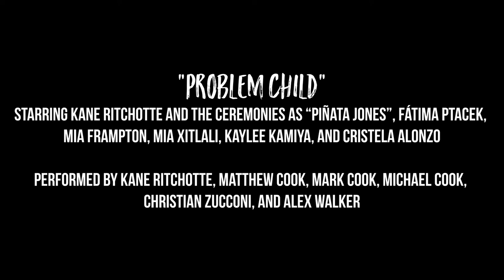COAST: Problem Child (Official Music Video)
'Problem Child' from the feature film COAST, currently available on demand (Apple, Amazon, Google, Vudu, Xbox, Hoopla).

Starring Kane Richotte and The Ceremonies as “Piñata Jones,” Fatima Ptacek, Mia Frampton, Mia Xitlali, Kaylee Kamiya, and Cristela Alonzo

Performed by Kane Ritchotte, Matthew Cook, Mark Cook, Michael Cook, Christian Zucconi, and Alex Walker

Composed by Alex Walker, Christian Zucconi, Hannah Hooper
Song produced by LOVECATS
Engineered by Scott Barber
Mixed by TJ Elias

Edited by Angelica Hester

From the film ‘COAST’
directed by Jessica Hester and Derek Schweickart
Written by Cindy Kitagawa
Cinematography by DJ Harder
Produced by Dani Faith Leonard, Sonya Lunsford, Alex Cirillo, Wendy Guerrero